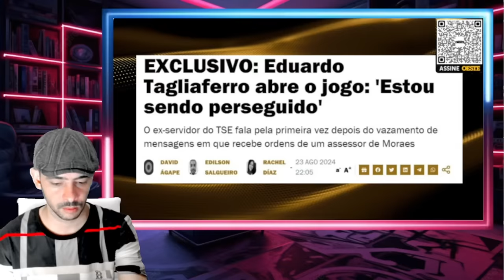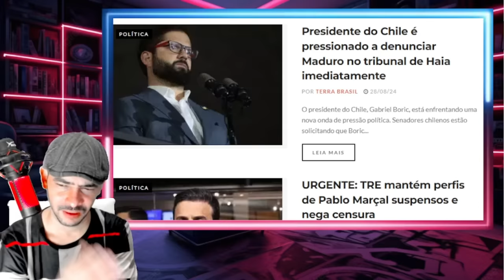EXPLODIU AGORA DEPOIMENTO PODE MUDAR TODO O JOGO CORRERIA NO 5TF